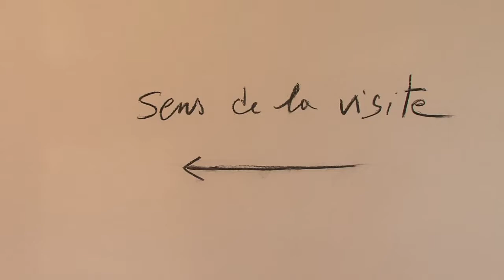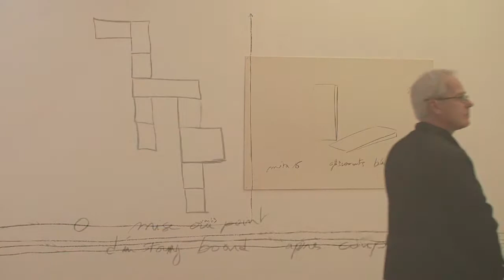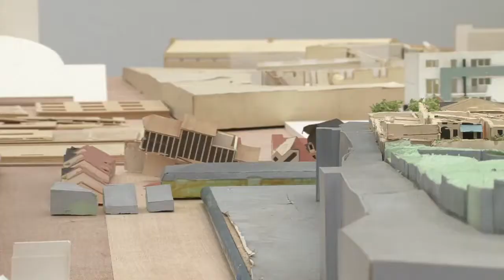Fabrice Hyber, Nuancier